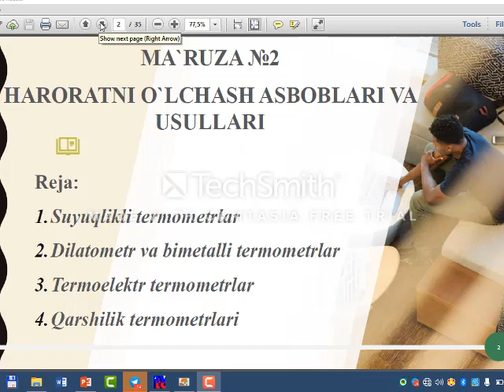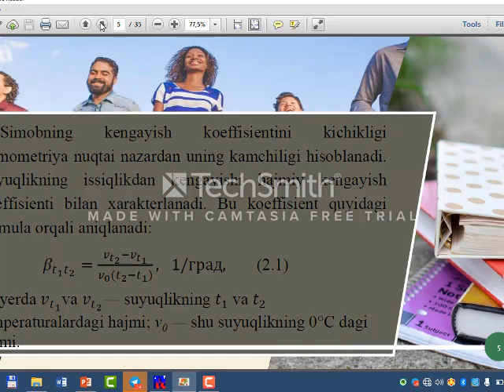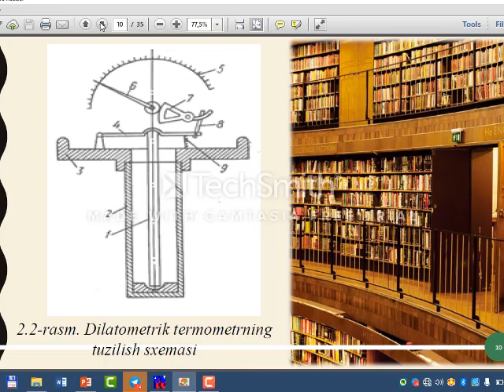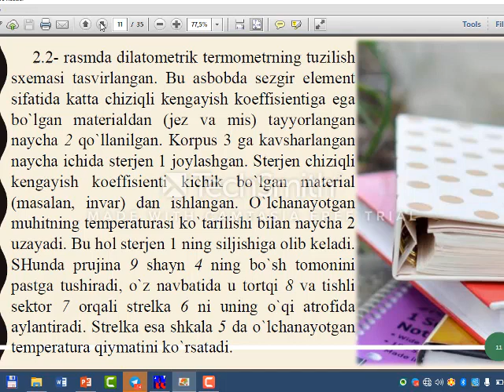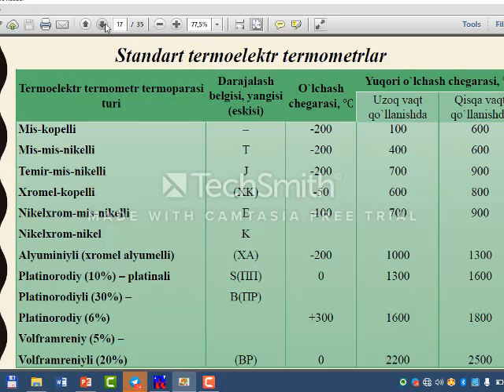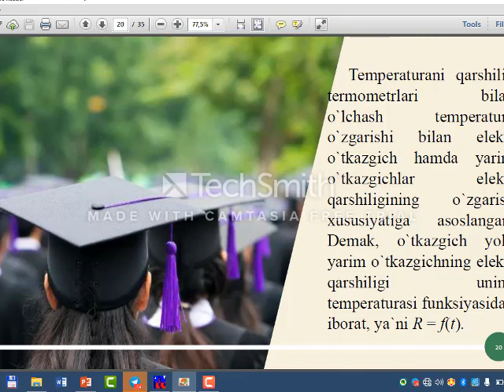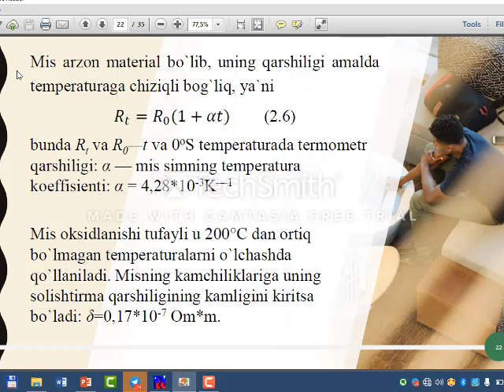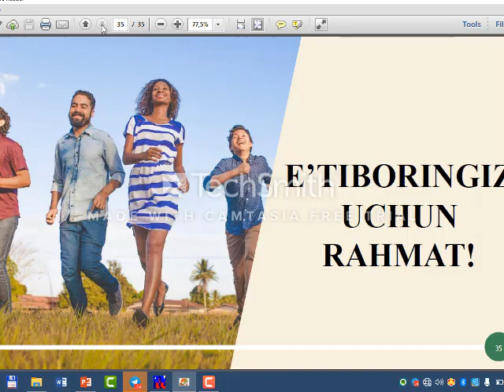HARORATNI O`LCHASH ASBOBLARI VAUSULLARI